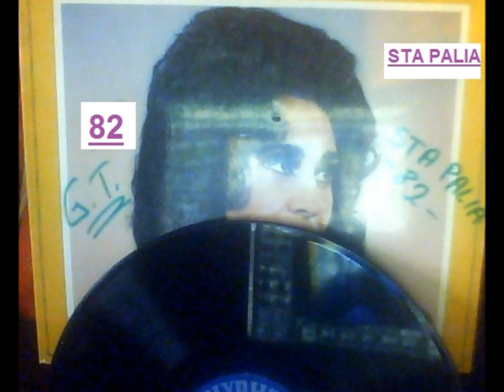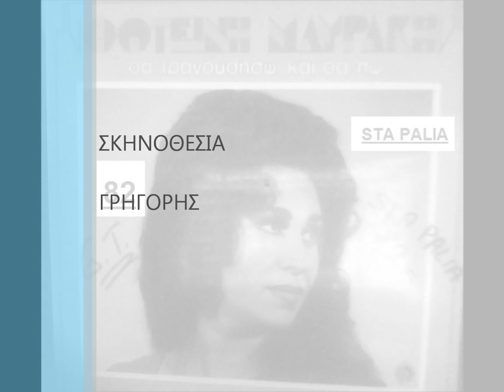ΦΩΤΕΙΝΗ ΜΑΥΡΑΚΗ - ΝΑ 'ΣΒΗΝΑΝ ΤΑ ΣΗΜΑΔΙΑ ΤΟΥ.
LP ΘΑ ΤΡΑΓΟΥΔΗΣΩ ΚΑΙ ΘΑ ΠΩ 1977.